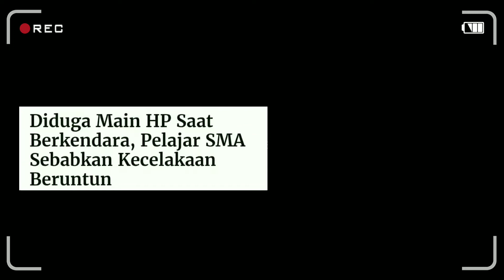[7] PSA Project: Life and Gadget